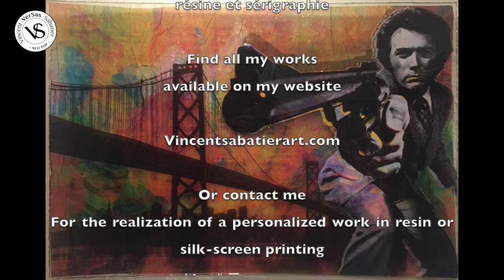DIRTY HARRY : Vincent VerSus Sabatier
DIRTY HARRY 2017 / vincent Sabatier / fibre, résine, vinyle transparent et toile / 120 x 80  / 10 kg / "résin'art" / N° 017